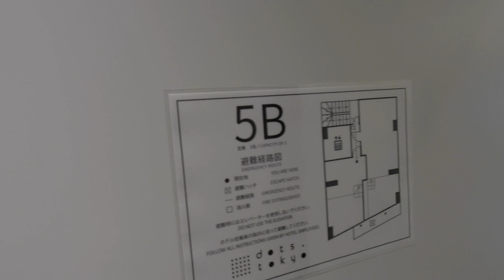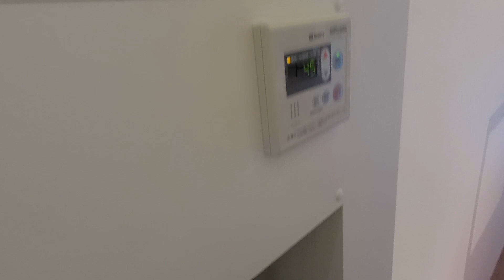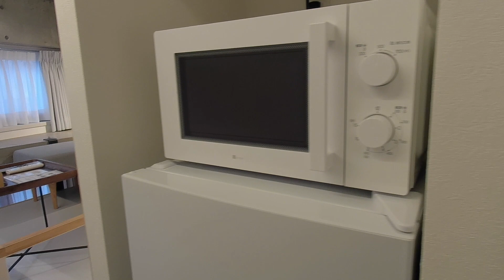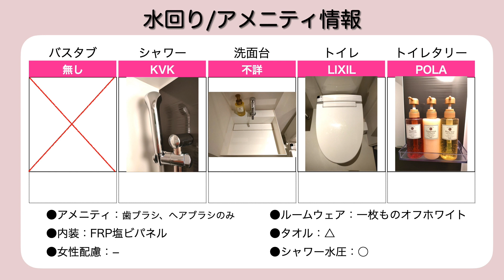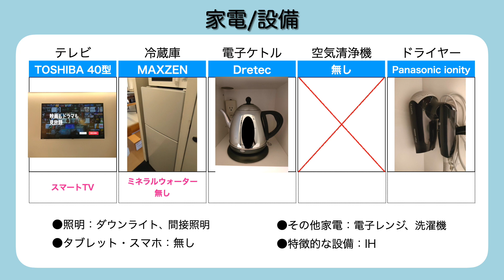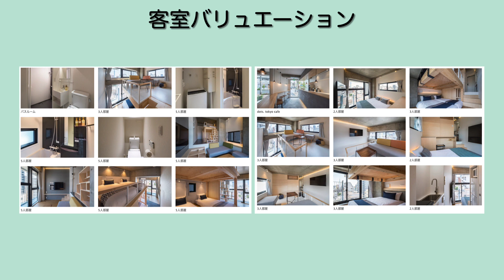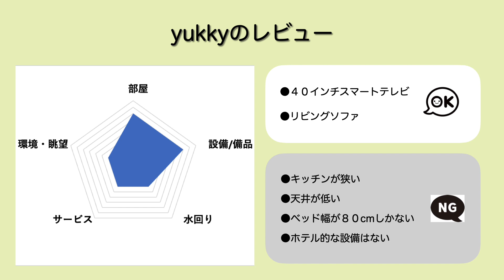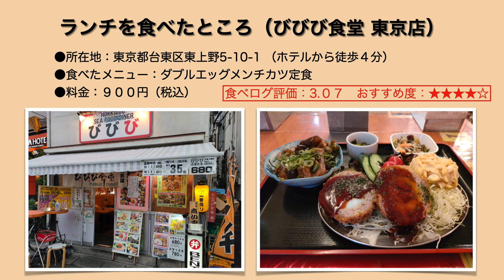2021年6月16日新規オープン‹宿泊レポート›「ドッツ東京（dots. tokyo）」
今回は、「ドッツ東京（dots. tokyo）」のレポートです。

‹agoda（ゆっきーオススメのホテル最安値予約サイト）›

‹基本情報›
●運営会社： ホームディフェンステック株式会社
●ジャンル： アパートメントホテル
●料金グレード： B（素泊まり１名5000～9999円目安）
●料金変動： 平日の1.6 倍前後
●開業日： 2021年6月16日
●所在地： 東京都台東区北上野2-1-17
●部屋数： 14 室
●部屋までフロント通過： 有
●エレベーターセキュリティ： カードセキュリティ無し、各階停止可能

●部屋名： トリプルルーム
●ベッドタイプ： シングル（80cm幅）フランスベッド社製
●食事： 無（素泊まり）
●広さ： 25㎡
●料金（税込）： 10,000 円（都民割後5,000円）
●選んだポイント： 特徴的なプラン、もっとtokyo
●予約サイト： 楽天トラベル

③dots. tokyo：10,027円（今回宿泊）
⑥ホテルサンルート“ステラ”上野：9,173円
⑦アパホテル上野 稲荷町駅北：8,667円
⑪スーパーホテルJR上野入谷口：5,785円
⑫ホテルリブマックス上野駅前：5,718円
⑮ホテルマイステイズ上野イースト：5,040円
⑯ホテルマイステイズ上野入谷口：4,880円
⑱ホテルマイステイズ上野稲荷町：4,640円
⑳ホテル松本：4,004円